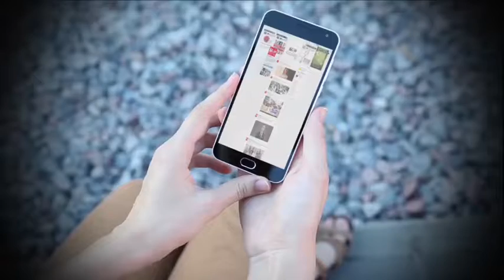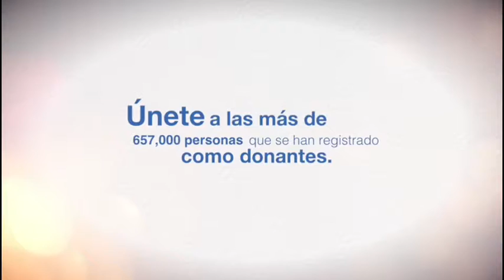Donación de órganos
MSP se une a la campaña DíseloATuFamilia que promueve la donación de órganos. Reconoce la importancia de salvar vidas, decide y regístrate